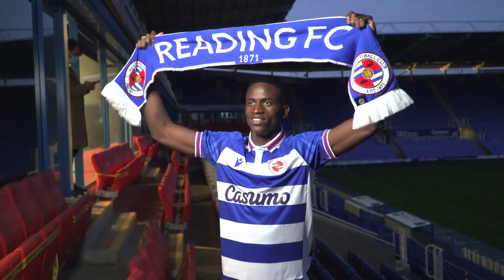Alfa Semedo | "I'm excited to meet the team!"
New loan arrival Alfa Semedo discusses joining the Royals on loan from Benfica.